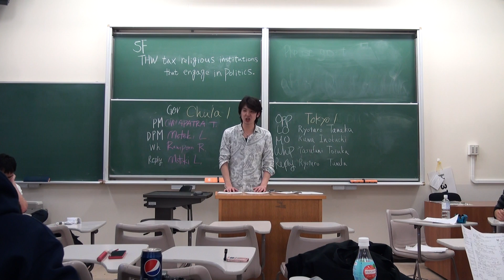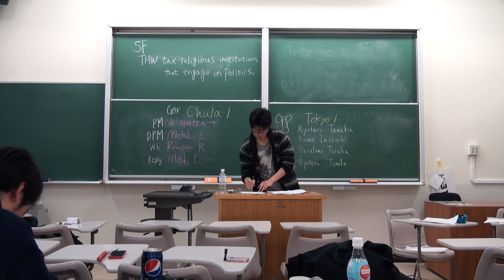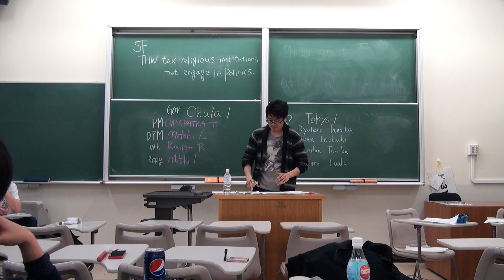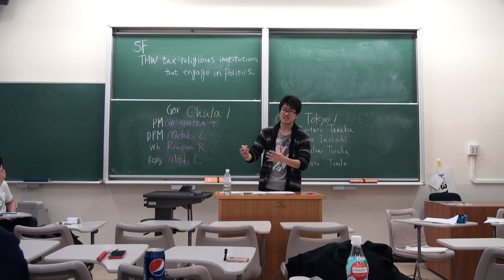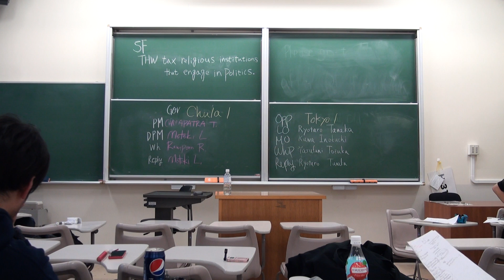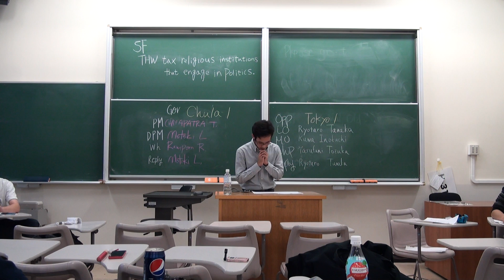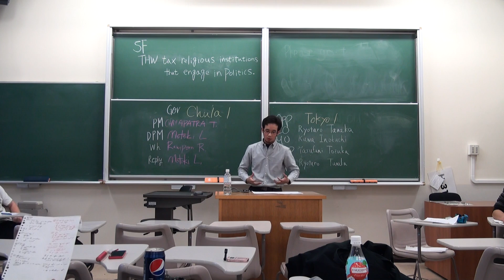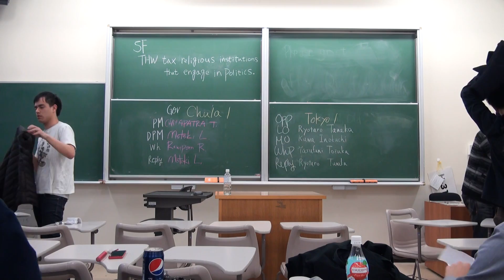Semi Final of 23rd ICU Tournament 2014 (4/4) Room1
15 Mar 2014

Motion:THW tax religious institutions that engage in politics

Gov:Chula1 (Chayapatra Thongcharoen/Rawiporn Rangponsumrit/Motoki Luxmiwattana)
Opp:Tokyo1 (Tanaka Ryotaro/Inokuchi Kuwa/Yasufumi Tozuka)